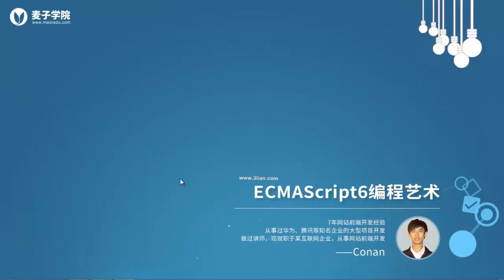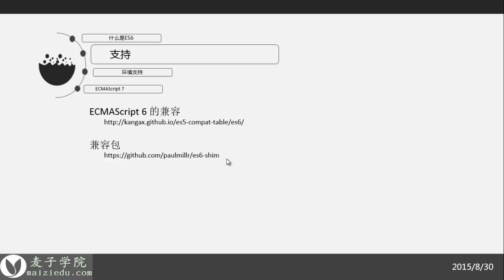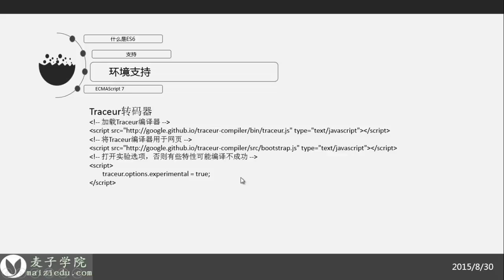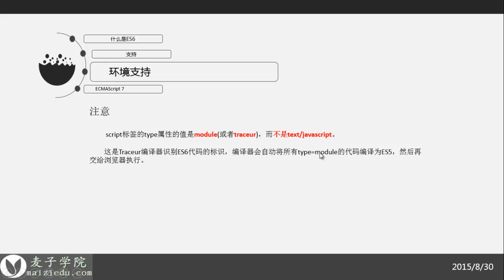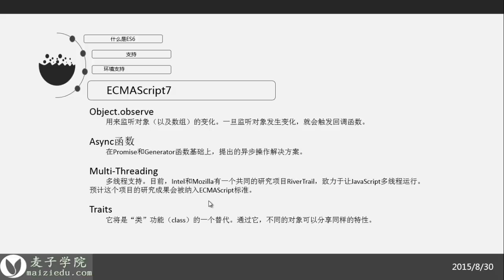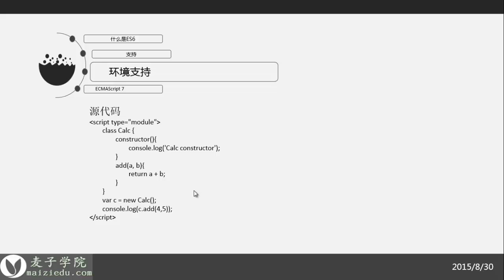ECMAScript6编程艺术-1.ES6简介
ES6中包含了许多新的语言特性，它们将使JS变得更加强大，更富表现力。接下来，我们将一一深入了解它们。